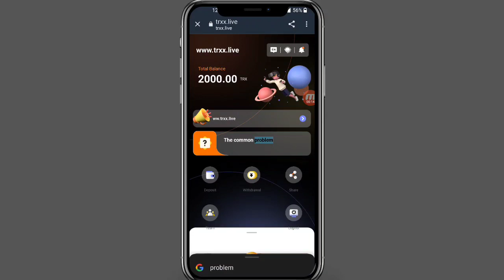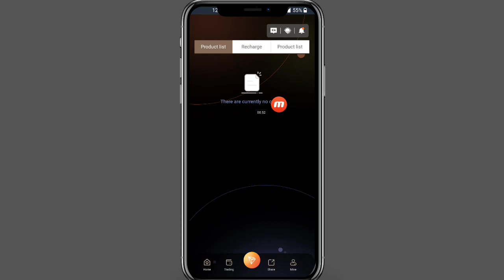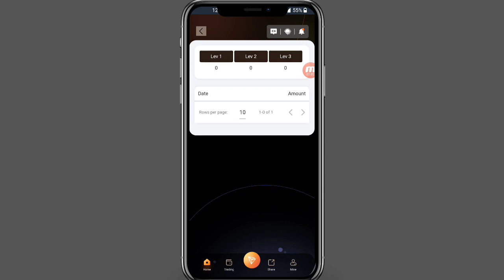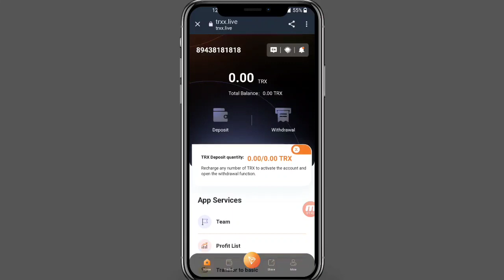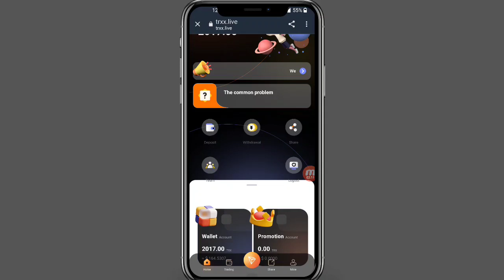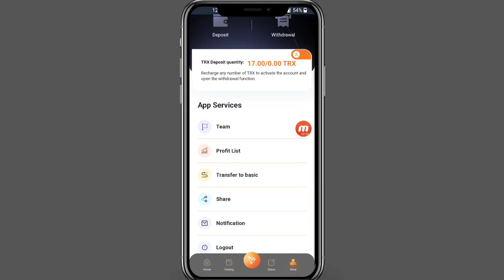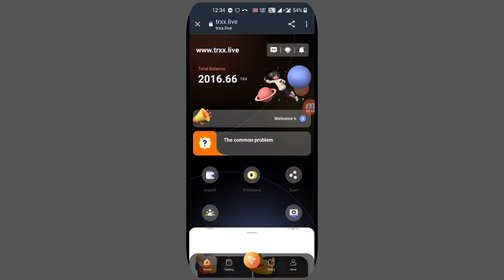new TRS mining website 2022 sign up 9999 petrol live proof daily earning daily withdrawal